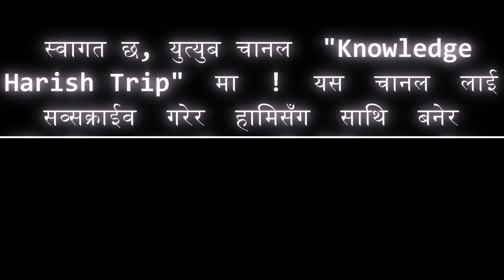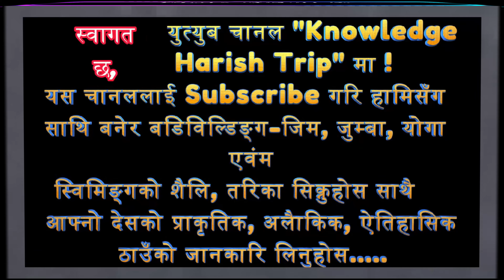कालभैरबको कुटिल मुस्कान र पारिजातसँग ईन्द्रदेवको सम्बन्ध तिहार श्रृँखला ५ Diwali Series 5 IndraDev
नेपालके राजधानी काठमाडौ के विश्व सम्पदा मै सुचिकृत हनुमान ढोका मै अवस्थित काल भैरब के कुटिल मुस्कान के बारे मै पौराणिक घट्नाए और पारिजात (jashmin)  ईन्द्रदेव को कैसे मिला और नारद देव ने कैसे ईन्द्रदेवको बहकाया था और हर सिँगार (पारिजात)से क्या होता है, एक हि वृक्ष से बना विशाल काष्ठण्डप और दो और भवनेँ का अस्तित्व क्या है,